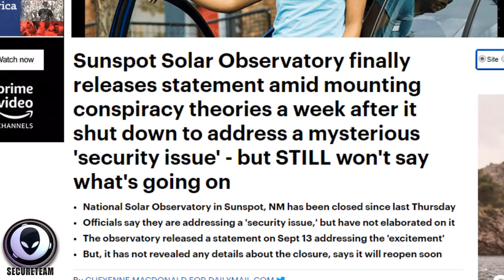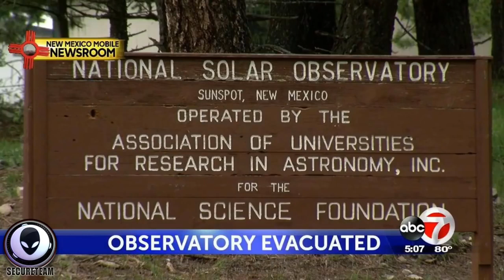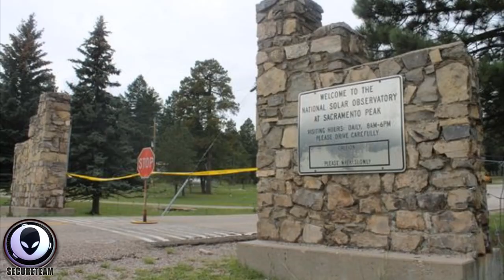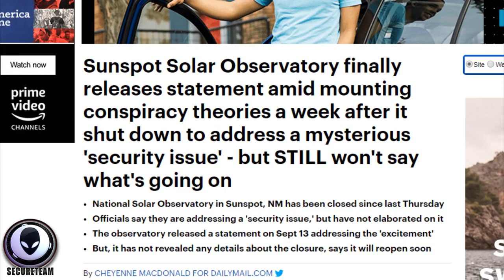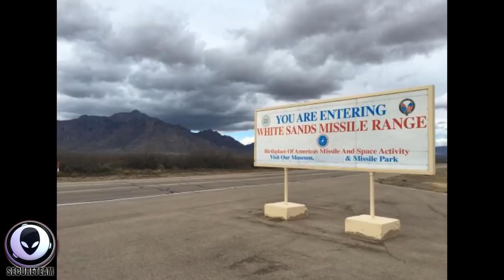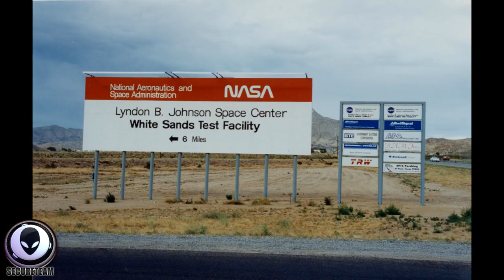The - REAL - Reason For Solar Observatory Shutdown